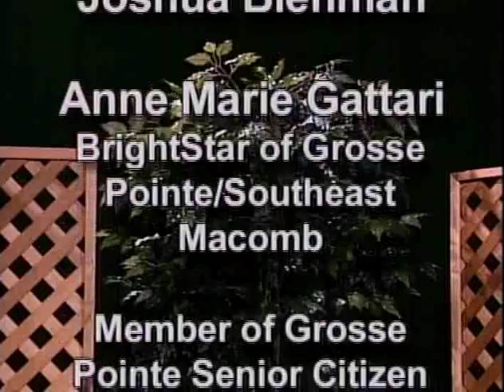Aging Well In America - Dr. Cathy Lysack - Institute of Gernontology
Anne Marie Gattari, host of Aging Well in America, interviews a variety of guests about topics related to senior life.  From legal issues to managing in-home health care to dealing with the emotional issues associated with aging, Gattari gives her audience a unique insight into issues that will one day affect every one of us.